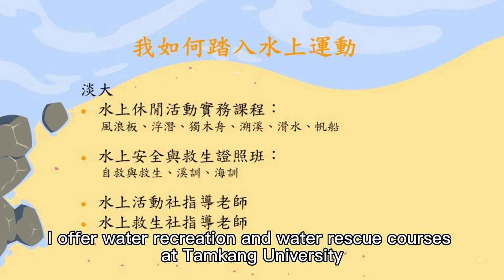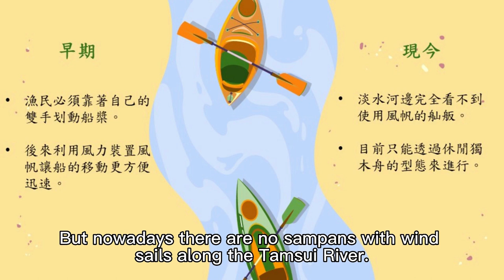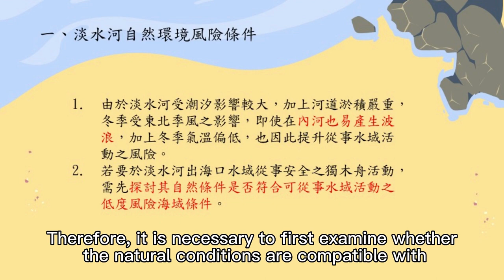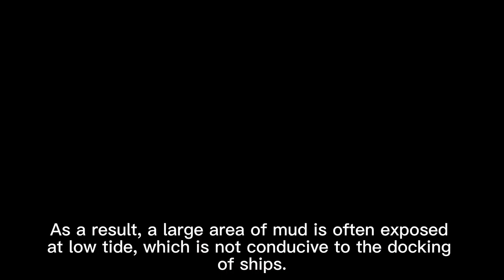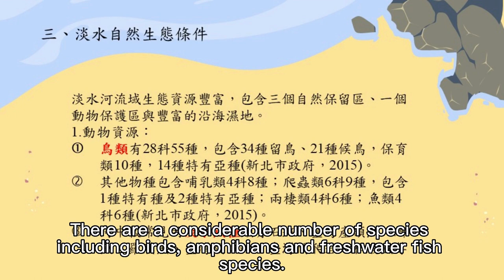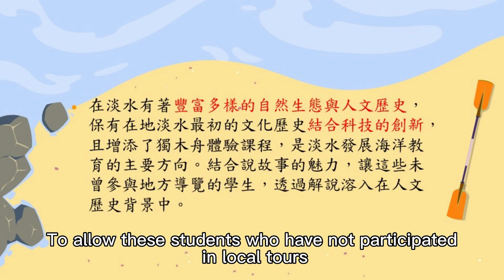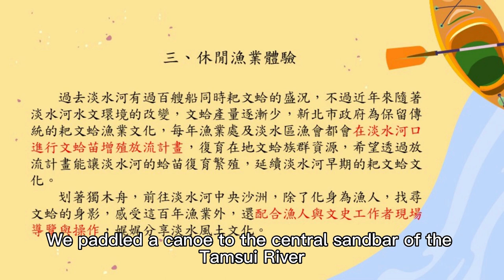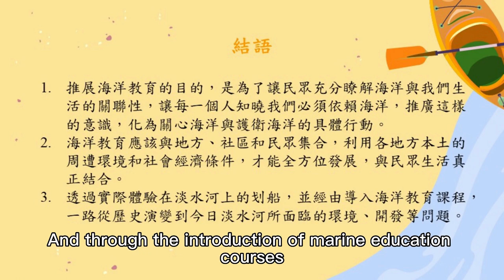Integrating Water Activities in Tamkang University's Ocean Education Curriculum Design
淡江大學海洋教育課程設計-如何融入水域活動